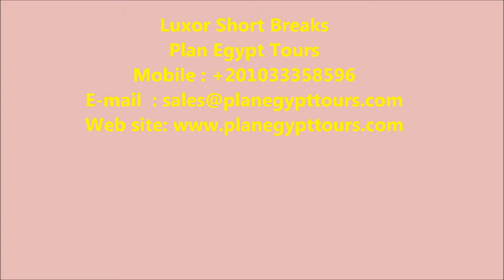Luxor Short Breaks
Luxor Short Breaks / / Luxor Short Breaks Walk through the stunning karnak and Luxor temples, Luxor Short Breaks happily immerses you in the rich art of history once you beguile your eyes at Valley of the Kings, and the Temple of Queen Hatshepsut, and more.